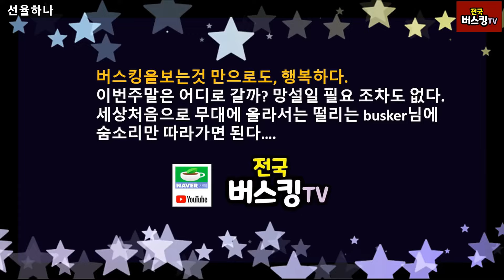조용필노래와 지중해~ 노래를 멋지게 불러준 선율하나 통기타라이브공연 통기타듀오 선율하나 속초 대포항 버스킹공연 전국버스킹tv촬영